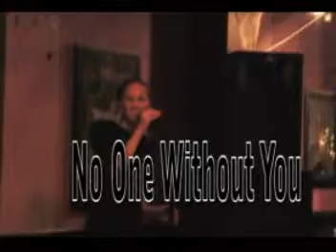lamarque street 8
Brett Lamarque , Willem McCormick, Michelle Gordon, Dakota Emerson, live at The Roxy Hollywood, California